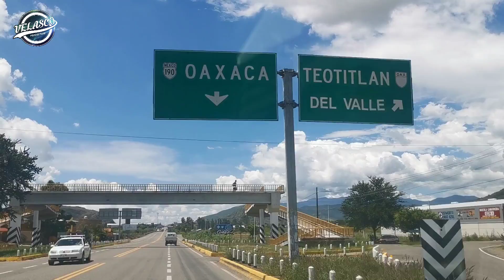AUTOPISTA DE TLACOLULA , OAXACA MEXICO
Tlacolula de matamoros a Oaxaca de Juárez
Síguenos